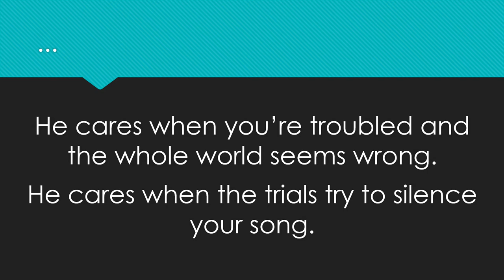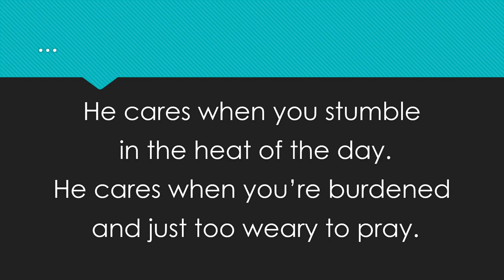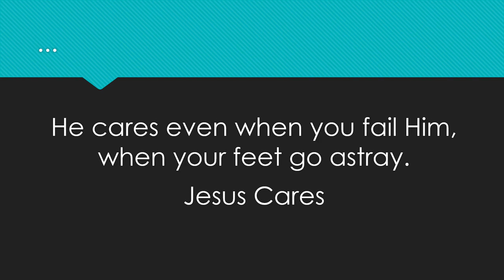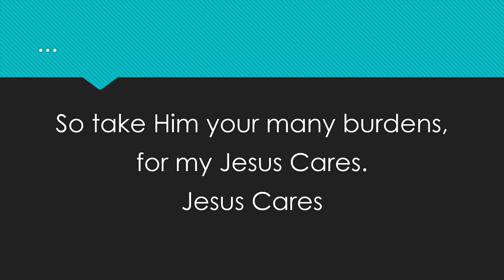Tom Hinton Jesus Cares (John W. Petersen)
Recorded on album "He's Alive" by Tom Hinton
at American Artists studios, Springfield, MO  1979'
Arrangement: Bob Krogstad.  With members of The London Symphony